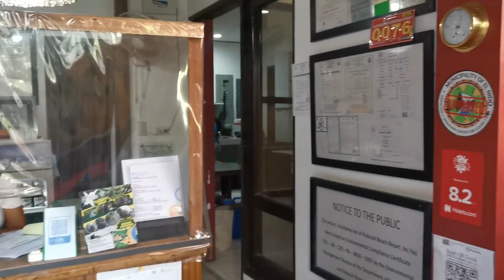El Nido Day 4 | NACPAN Beach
How we spent our last full day in El Nido